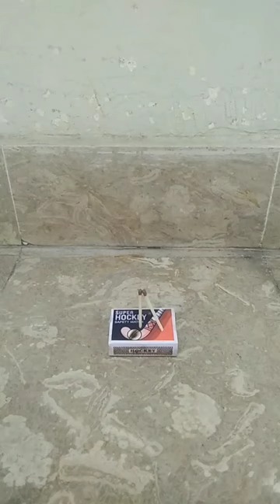easy matchstick trick | science experiment